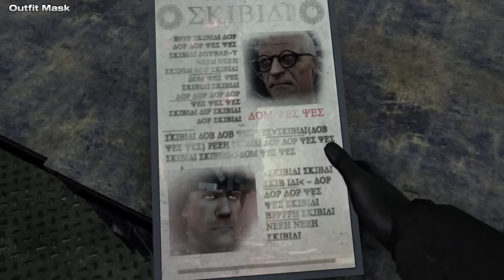skibidi toilet 70 (part 2) all Reference and analysis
Credit To @DaFuqBoom  making this amazing series!